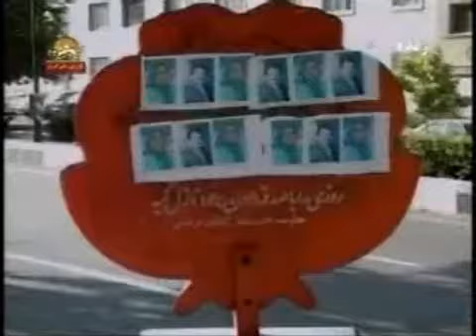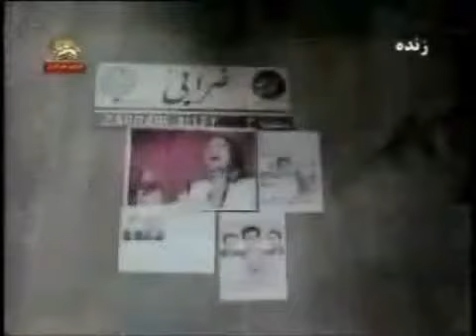marjan tarane rahai